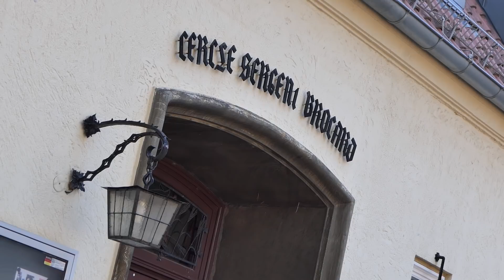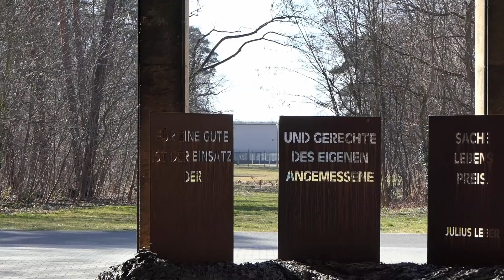Oberst von Studnitz erklärt Geschichte der Julius-Leber-Kaserne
Oberst Andreas von Studnitz ist Kasernenkommandant der Julius-Leber-Kaserne und Leiter der militärgeschichtlichen Sammlung "49 Jahre französische Streitkräfte in Berlin 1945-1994" im Landeskommando Berlin. In diesem Video führt Oberst von Studnitz den Zuschauer durch die facettenreiche Geschichte der ehemaligen Luftschifferkaserne im Nordwesten Berlins. Alle Nutzer der Kaserne haben ihre Architektur hinterlassen. Die Kaserne ist sehr untypisch in Dreiecksform mit zwei Ringstraßen als eine "Soldatenstadt im Wald" gebaut. Der Sinn dahinter war, dass die Bebauung von der Luft aus nicht als Kaserne auffällt und eher einem regionalen Dorfkern ähnelt. Die Luftschutzmaßnahmen funktionierten so gut, dass 1945 nur drei Gebäude aus der Luft zerstört worden waren. Der Rest fiel allerdings der Artillerie zum Opfer.

1896 bis 1918 fungierte das Areal als Luftschifferkaserne in Berlin-Reinickendorf.
1918 bis 1937 wurde das Gelände für zivile Behörden genutzt.
1935 ließ Hermann Göring die Kaserne als "Soldatenstadt im Wald" projektieren und ausbauen. Zudem benannte er die Liegenschaft in Hermann-Göring-Kaserne um. Bei den Kämpfen um Berlin wurde die Kaserne 1945 stark zerstört.
1945 bis 1994 waren Einheiten der französischen Armee hier stationiert, die für die Sicherung des französischen Sektors von Berlin zuständig waren. Die Kaserne hieß in dieser Zeit Quartier Napoléon.
1994 wurde die Liegenschaft an die Bundeswehr übergeben. Am 5. Januar 1995 bekam sie den Namen Julius-Leber-Kaserne.

Ergänzendes Bildmaterial:
1) Fotos aus der Zeit vor 1994 mit freundlicher Genehmigung der militärgeschichtlichen Sammlung "49 Jahre französische Streitkräfte in Berlin 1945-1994", Landeskommando Berlin.
2) Artillerie-Einschläge: Archivbilder ILÜ 10/2019
3) Innenraum Kirche: Archivbilder Verabschiedung Militärbischof Dr. Sigurd Rink 07/2020
4) Truppenfahne am Stabsgebäude: Aufstellung Landeskommando Berlin 10/2020
5) Flugfeld Flughafen Tegel: letzter Start von TXL 11/2020